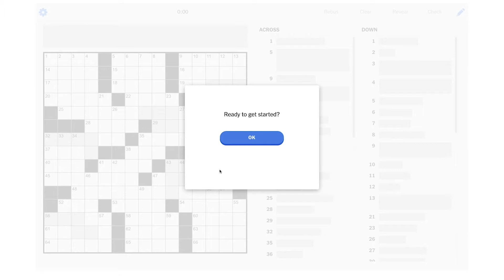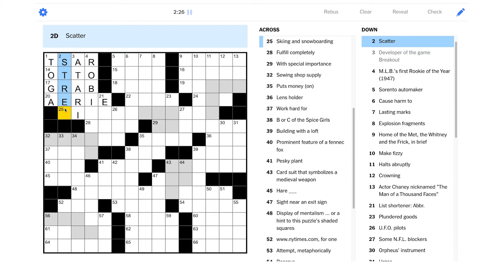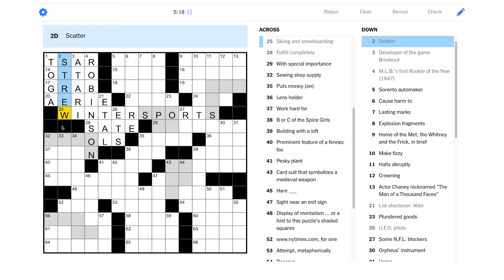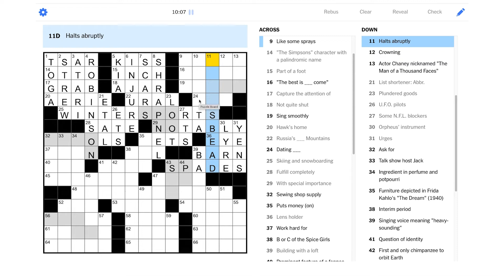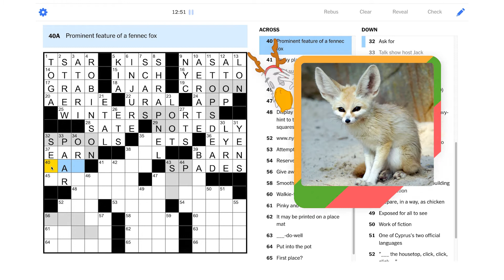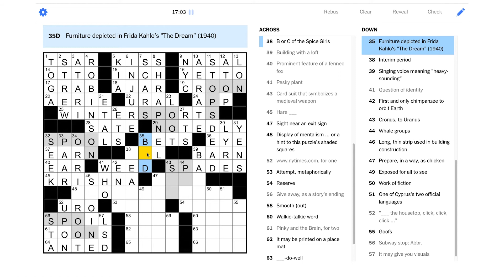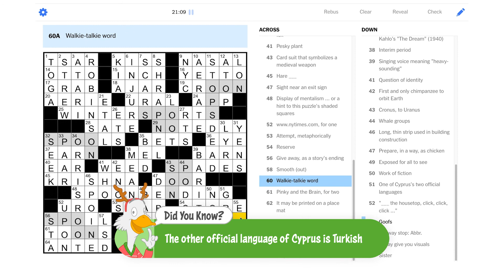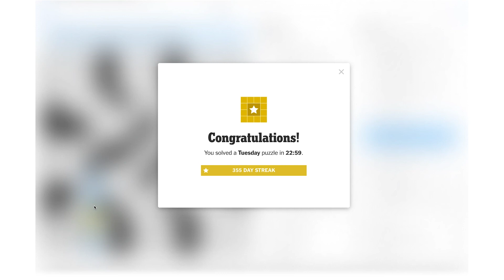Solve With Me: The New York Times Crossword - Tuesday, December 21, 2021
Hide the good silver, it's time to solve the Tuesday NYT puzzle!

This is the New York Times crossword for Tuesday, December 21, 2021 by Guilherme Gilioli - Edited by Will Shortz.